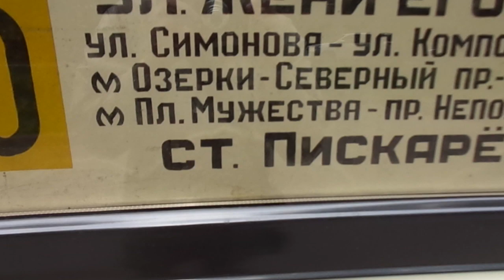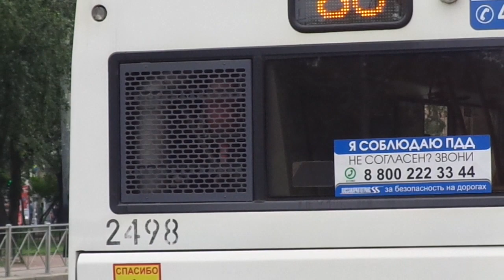Автобус Санкт-Петербурга 9-616: МАЗ-103.486 б.2498 по №80 (24.07.19)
Автобус МАЗ-103.486, бортовой 2498, следующий по маршруту №80.
Видео снято на участке: проспект Тореза (от ост. "Светлановский пр." до ост. "пл. Мужества")
Дата съемки: 24 июля, 2019, в 15:45.